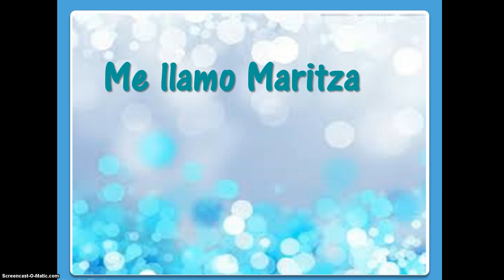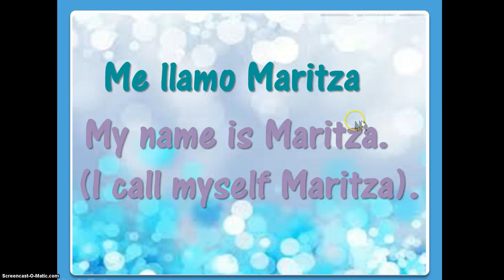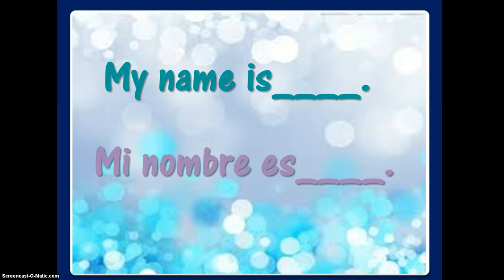How To Say My Name Is In Spanish- 3 Ways In Spanish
How To Say My Name Is In Spanish- 3 Ways

Learn the different ways in How To Say My Name Is In Spanish